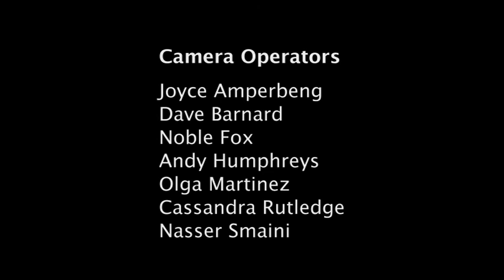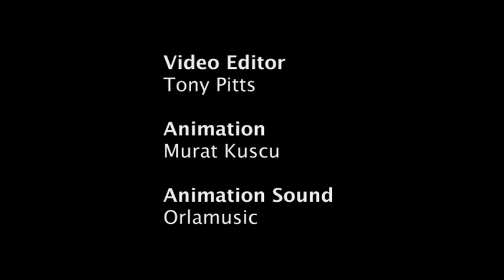Loyal Enemy by Sarah Pickthall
Loyal Enemy is a mixed-media performance that springs from the life and work of Mohammed Marmaduke Pickthall, a rector's son from Suffolk and the artist's blood relation. Pickthall, who converted to Islam in 1917, is best known for translating the Holy Qu'ran into English and being a 'rabid Turcophile', ending up on the wrong side of history. Loyal Enemy promises to incite, delight and deliver something radically unusual.